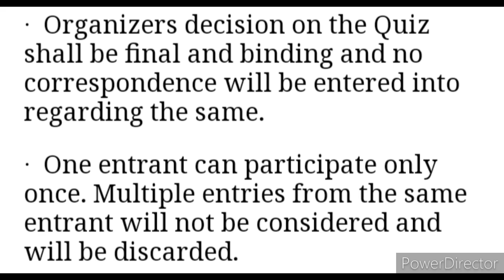Free Online Quiz Competition 2022🥰Win Attractive Prizes🏆🥇PCRA Conservation Quiz 13.0 MyGOv Quiz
3 Best A4 size Drawing books set in affordable amount